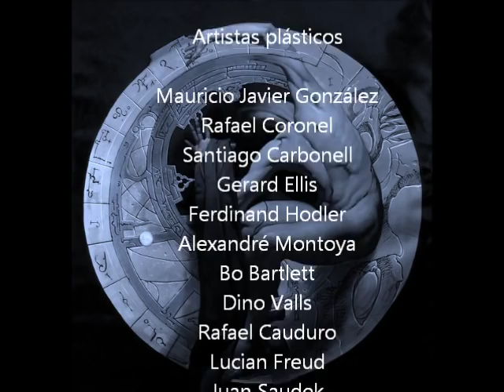Figurative Art - The Farewell (music by Raúl Barceló, México, 2011)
Contemporary figurative art. Music "The Farewell" composed and produced by Raúl Barceló, multidisciplinary mexican artist. musician, painter, writer, and poet.